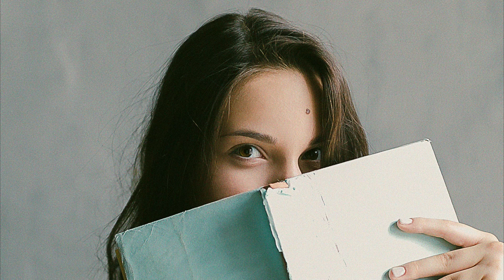Piso para estudiantes en Barcelona en piso muy luminoso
Vivienda en régimen Host Family para estudiantes en perfecto estado situada junto al Mercado de Collblanc, muy bien comunicada con transporte público gracias a la cercanía con las paradas de metro de “Collblanc” y “Badal”, así como con líneas de autobús que permite conectar fácilmente con cualquier punto de la ciudad en apenas unos minutos. Cuenta con multitud de comercios en la zona, otros destinados al ocio y al entretenimiento (Camp Nou…) Al lado de la Zona Universitaria Diagonal.-